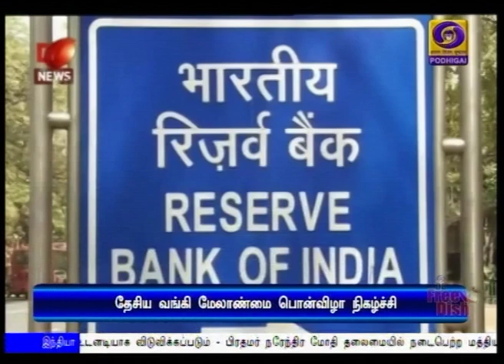ரிசர்வ் வங்கிக்கு கூடுதல் அதிகாரம்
ரிசர்வ் வங்கியின் கூடுதல் அதிகாரத்தால் வங்கிகளை ஒழுங்குபடுத்துவதற்கான முறைகள் மேம்படும் - குடியரசுத் தலைவர் ராம்நாத் கோவிந்த்